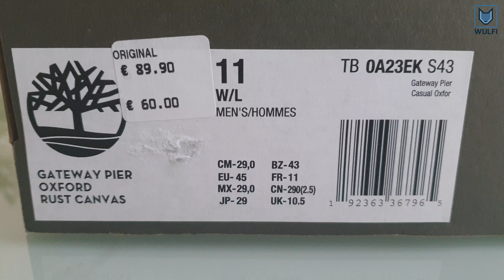Timberland summer Canvas shoes (Unboxing) Gateway Pier Casual Oxford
These are the Timberland Gateway Pier Oxford Canvas Summer shoes with a sole that seems to be adapted from the Bradstreet chukka models.
Unboxing video of the burnt brick eks version.